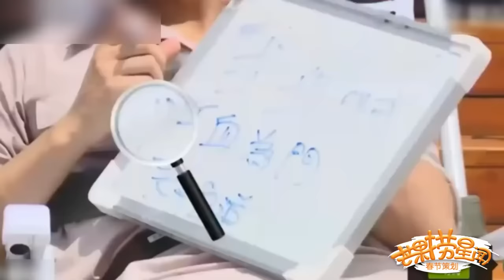《芒果捞星闻》 Mango Star News:鸡年综艺圈辞旧迎新! 薛之谦宋小宝将隐退 张艺兴王嘉尔王凯争综艺王【芒果TV官方版】